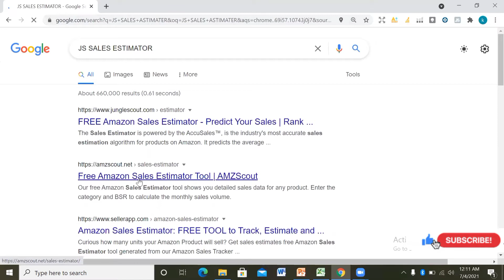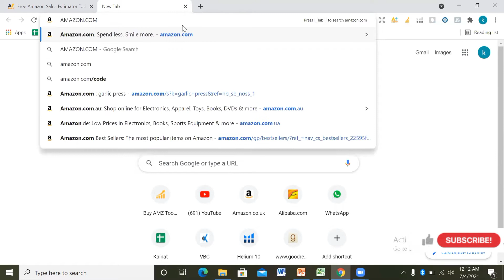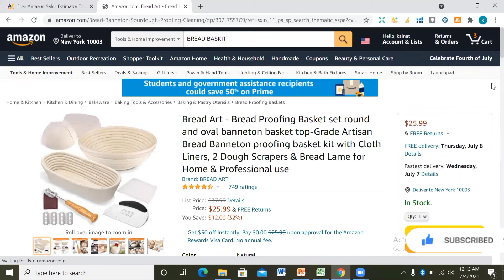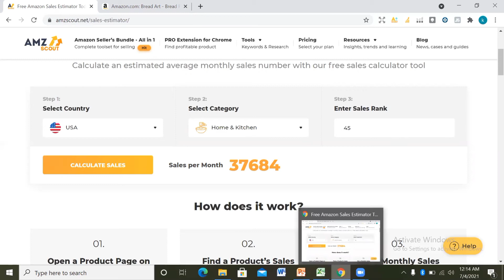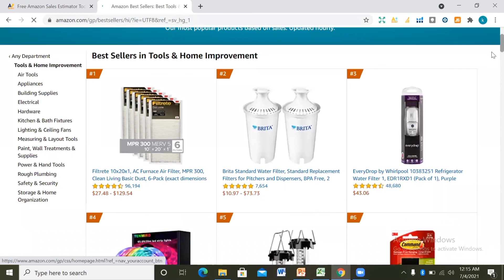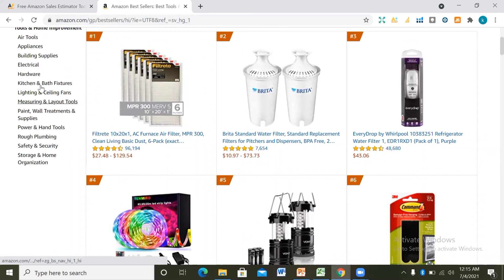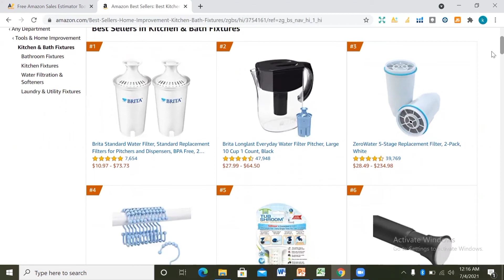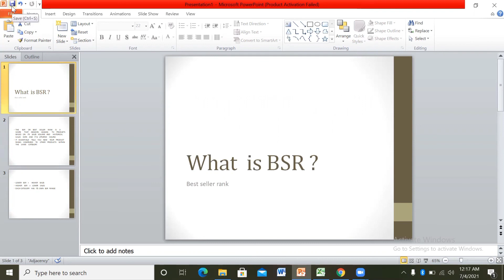What is BSR?(Best Seller Rank)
The BSR or Best Sellers Rank is a score that Amazon assigns to products based on its sales volume and historical sales data and it is updated hourly. It essentially tells you how your product ranks compared to other products within the same category.
WhatdoestheBSRcolumnrepresentonthe tool?
WhatdoestheBSRcolumnrepresentonthe tool?